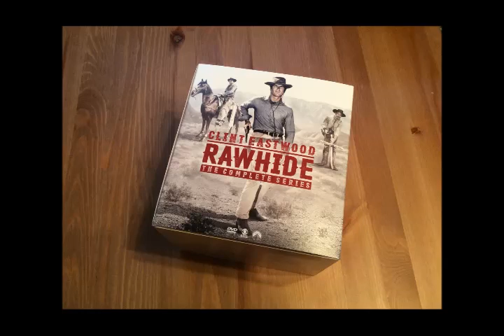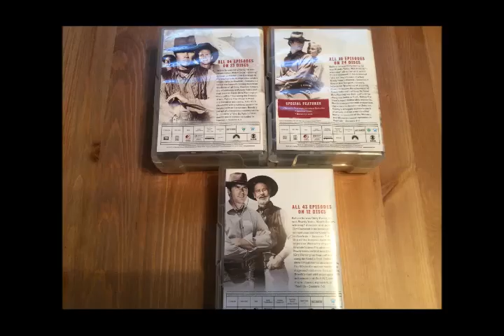Critique DVD Rawhide the complete series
Critique DVD Rawhide the complete series par Sébastien pour Un coffret distribué par Paramount de Charles Marquis avec Eric Fleming, Clint Eastwood, Sheb Wooley, Paul Brinegar, Steve Raines, Rocky Shahan et James Murdock.  Sortie en magasin le 12 mai 2015.

Cette série raconte le voyage d'un groupe de cow-boys chargés de convoyer 3 000 têtes de bétail de San Antonio, Texas, à Sedalia, Missouri, dans les années qui suivent la guerre de Sécession.